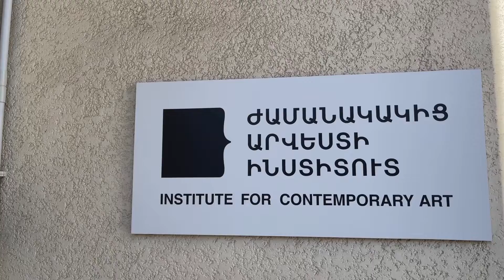Anti-War Entities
Ceramic mural in the yard of ICA - Institute for Contemporary art in Yerevan, Armenia. Hay Art Cultural Centre, based in Yerevan asked Matlakas to create an Anti-war work on the yard walls of ICA in Yerevan. Matlakas created a tile ceramic abstract work representing alien figures coming to save humanity and expanding their consciousness. The artist created the iconic ceramic work in two weeks with the help of Multidisciplinary artist Grigor Muradyan. Special thanks to Marine Karoyan, Nazareth Karoyan, and all the wonderful staff of ICA.